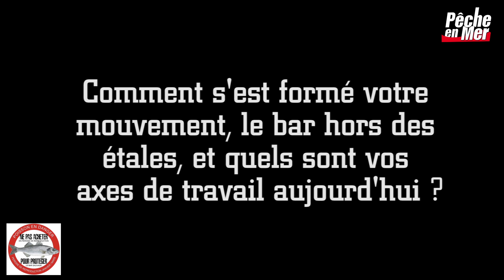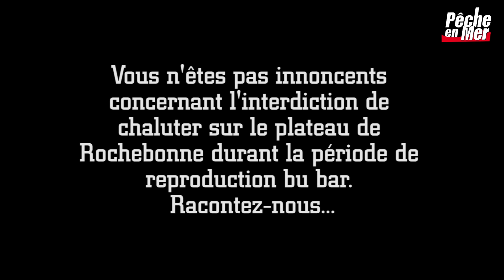Le bar hors des étals, le mouvement citoyen qui se bat pour la ressource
Le Salon de la Pêche en Mer de Nantes 2020 fut l'occasion de rencontrer et de s'entretenir avec les représentants du mouvement citoyen "le bar hors des étals". De la genèse à l'action et aux futurs projets du mouvement, Nicolas Blangy, co-créateur , nous parle de l'actualité, et notamment de l'interdiction du chalutage sur le plateau de Rochebonne.

Interview - Benoit Simon
Vidéo - Lucas Vallois